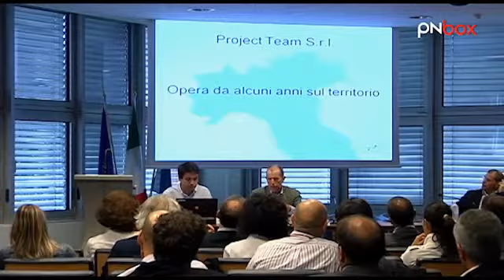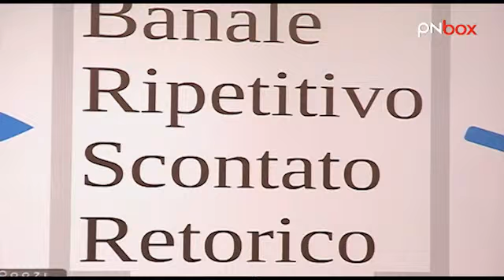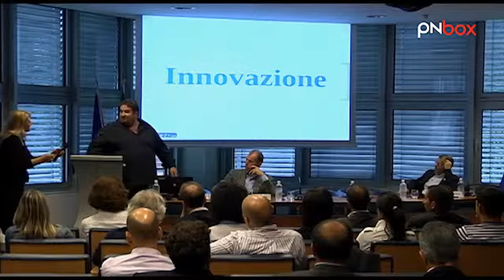T-Day #3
La chiave dell`innovazione si trova nel sapere condiviso e nella coscienza aziendale.

Lucio Moro Presidente della Sezione Metalmeccanica presenta - Project Team - Marius Marolla Responsabile comunicazione.